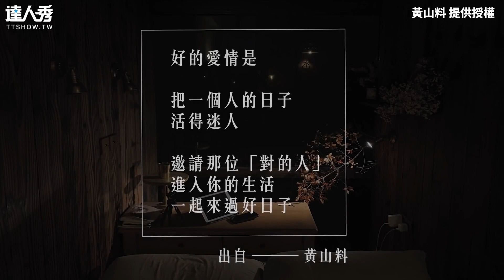【他/她是不是對的人？5大特徵 談感情「不讓你覺得你是錯的」】｜@iam_3636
太中肯了吧🥺
愛要耐心等待～仔細尋找～ (該編)